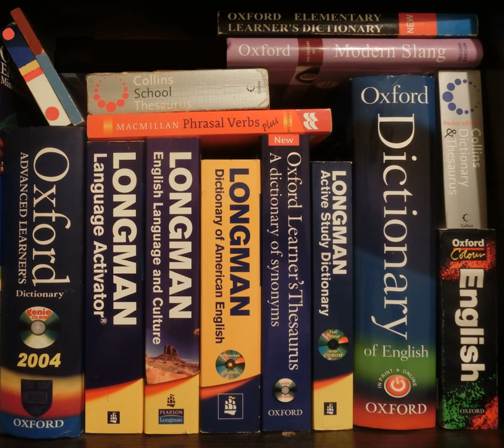English compounds | Wikipedia audio article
00:00:16 1 Compound nouns
00:01:02 1.1 Types of compound nouns
00:03:02 1.2 Analyzability (transparency)
00:07:08 1.3 Sound patterns
00:07:44 2 Compound modifiers
00:08:22 2.1 Solid compound modifiers
00:09:11 2.2 Hyphenated compound modifiers
00:15:00 3 Using a group of compound nouns containing the same "head"
00:15:34 4 Compound verbs
00:16:44 4.1 Hyphenation
00:17:22 4.2 Phrasal verbs
00:20:16 4.3 Misuses of the term
00:21:02 5 See also
00:21:18 6 Notes

- Socrates

SUMMARY
A compound is a word composed of more than one free morpheme. The English language, like many others, uses compounds frequently. English compounds may be classified in several ways, such as the word classes or the semantic relationship of their components.